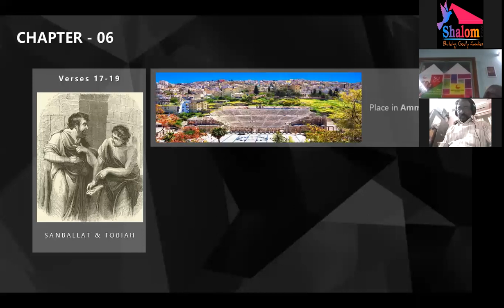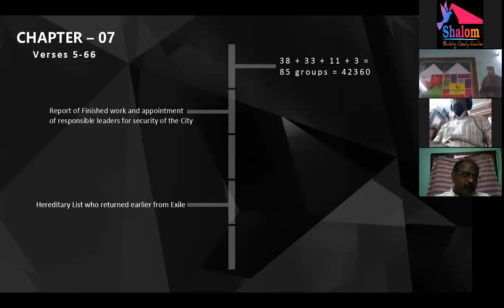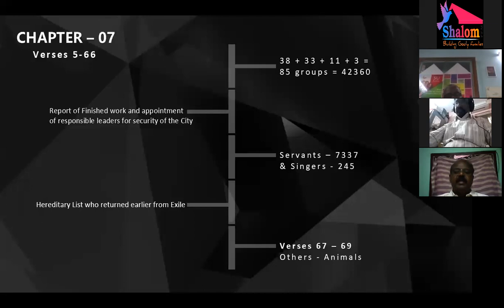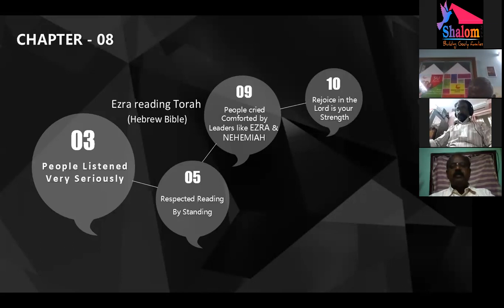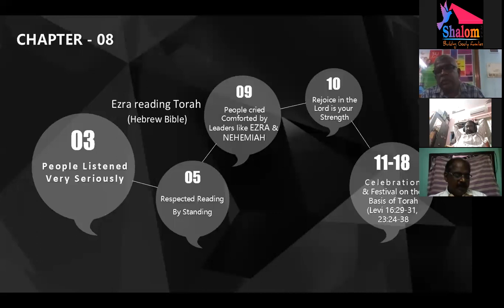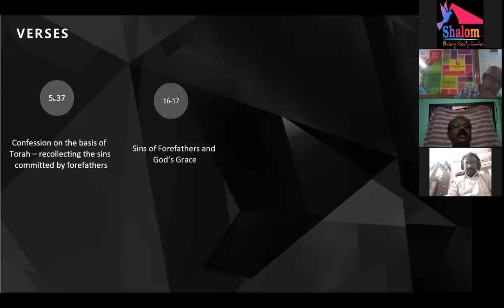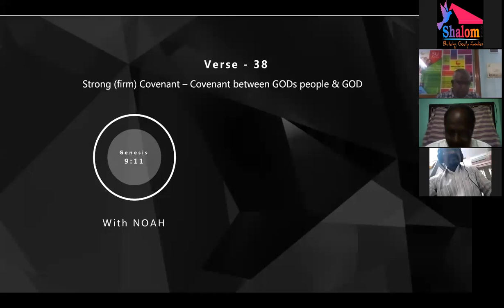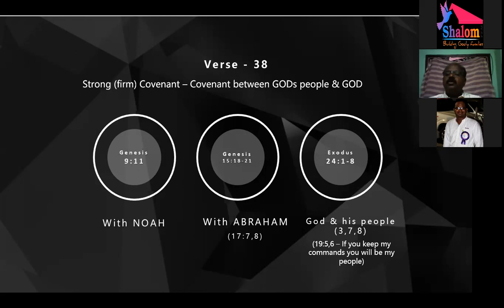Bible Study - BOOK OF NEHEMIAH - Day 3 By Rev. A. Nesapandian